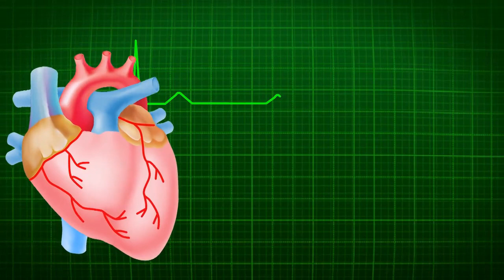How to Calm your Mind |इसे सीखे, ध्यान नहीं भटकेगा